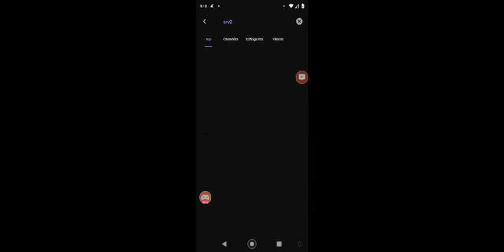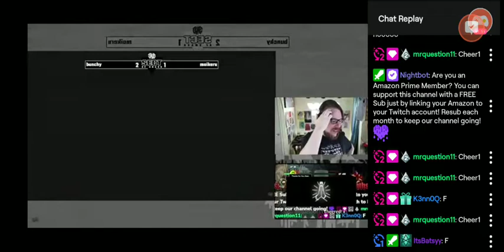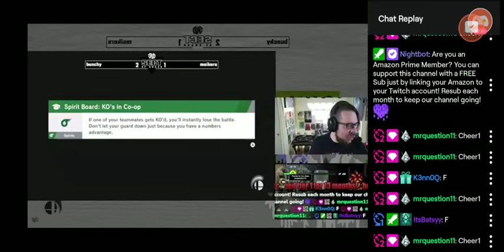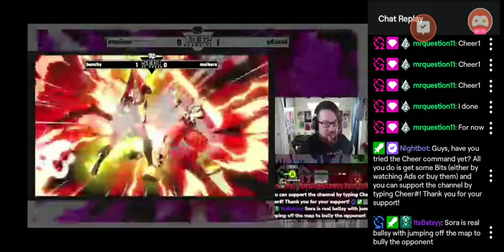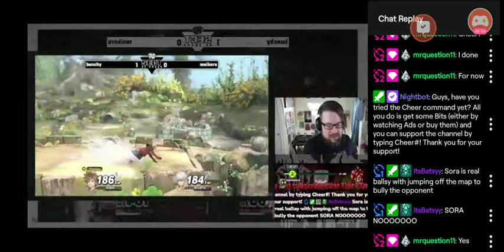February 9, 2022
⬇️: MORE LINKS  ⬇️:
How to support me!
⬇️: MORE LINKS  ⬇️:
:blush: This video is child-friendly/ kid friendly / family friendly!
i created a keyboard shortcut paper for chrome if you are interested